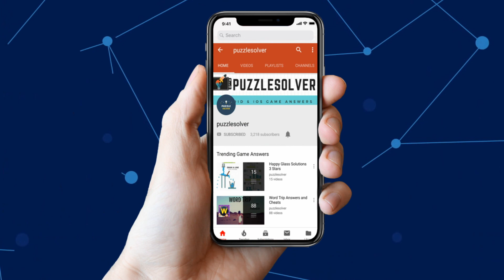Happy Glass Level 550 Walkthrough 3 Stars